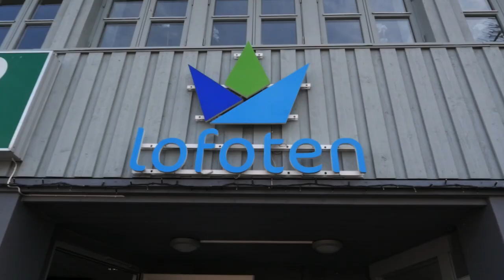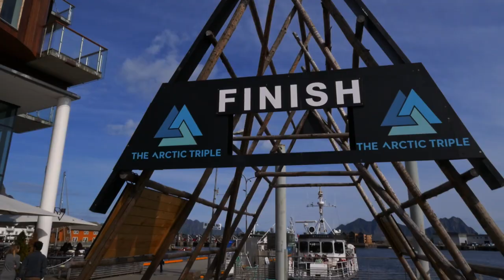NC4K Edition III Day 12 - Lofoten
The diamond of the third edition is called Lofoten Islands and shines like never before. Every year our Riders pedal in some of the most beautiful places in the world, this is their story.